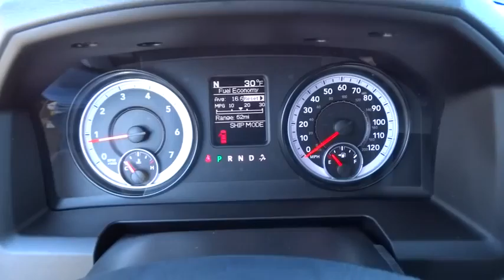2015 Ram 3500 Lewisburg WV, Beckley WV, Covington VA, Lexington VA, Charleston WV 9488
2015 Ram 3500